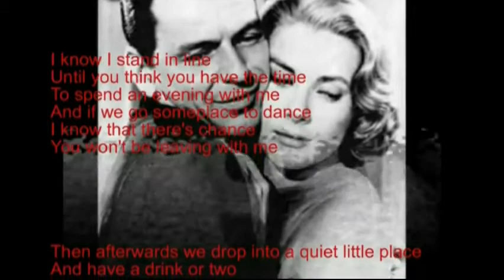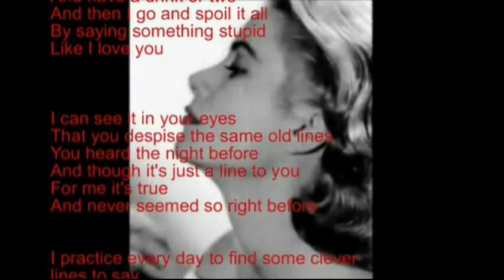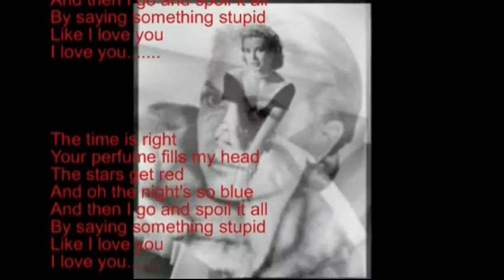024 something stupid